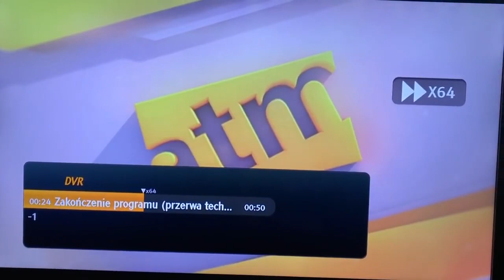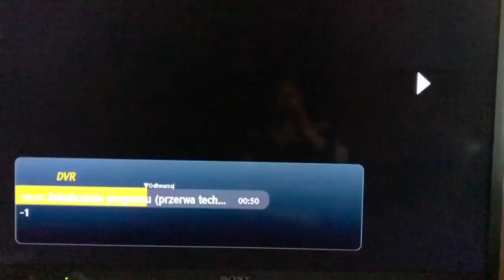ATM Rozrywka - Rozpoczęcie Przerwy Technicznej noc 20.04/21.04.2017 (REUPLOAD)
Reupload od zbanowanego Nagrania24 PL